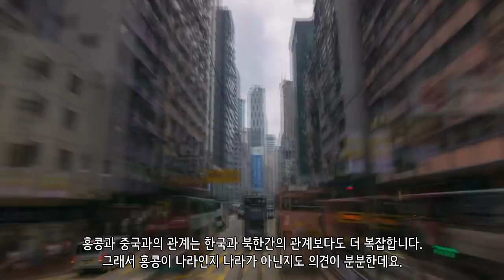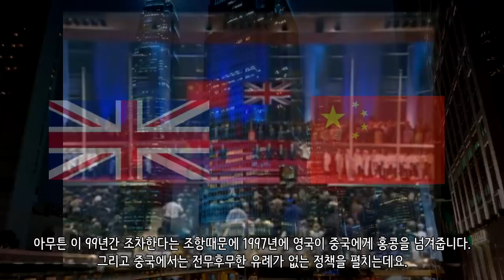홍콩은 독립국일까?_[SES Production]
인트로 BGM : Vexento - Masked Raver
아웃트로 BGM : Jim Yosef - Link